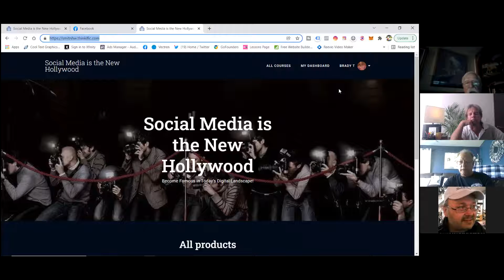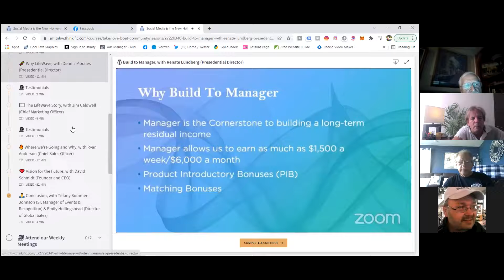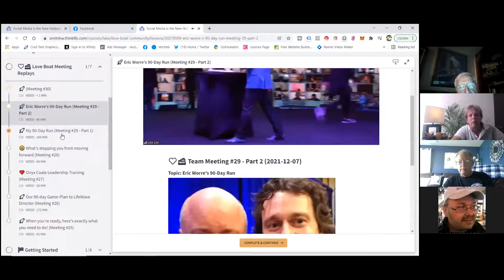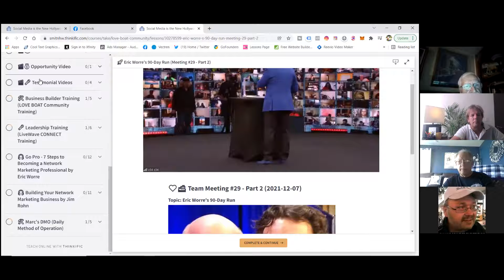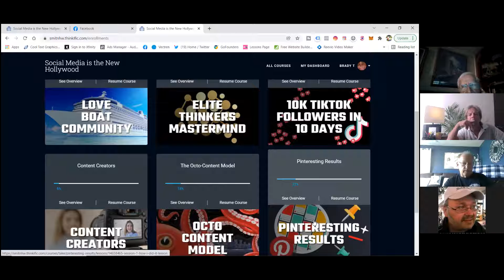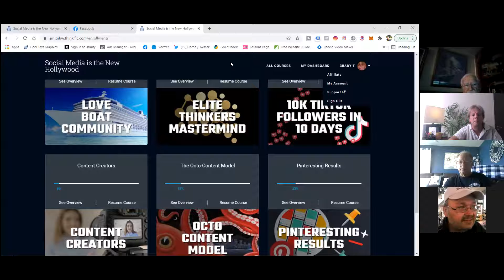MorningKickStart Meeting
The LoveBoat Team discusses both Online Marketing Strategies as well as Traditional Off-Line Network Marketing Strategies that are proven and strategies that are working. The team also shares some of their successes and “What’s Going Well ?”

Don, Brady, Rod, & Potato from the LoveBoat team join the MorningKickStart call today to discuss the important topic about how to get logged into the $1000s of dollars worth of information and training that is included free by joining our LoveBoat team with LifeWave.

Brady shares with us the links and how to get connected to the LoveBoat team training,

We discuss the X49 patch and also discuss how to come up with your income targets for the 90 Day Run.

Anyone can join our team by paying the one time LifeWave distributer fee of $25. This custom training will give you a kickstart on how to build and market your home business both online and offline.

To Join our LoveBoat team or for more information just Click this Leave your name and email address in the form on the page, and include who referred you or how you found this video. We will connect with you.

Click this Link to join us Live on our free MorningKickStart Meetings or